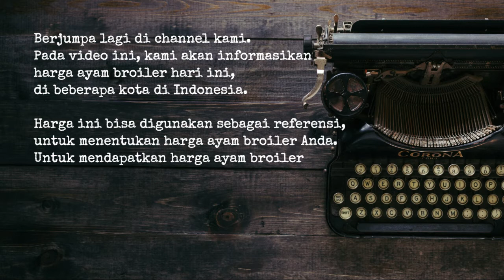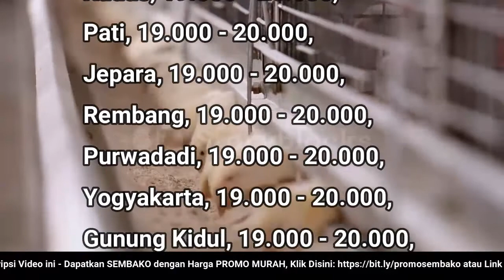🔴 UPDATE: Harga Ayam Broiler Hari Ini, Senin 22 Agustus 2022